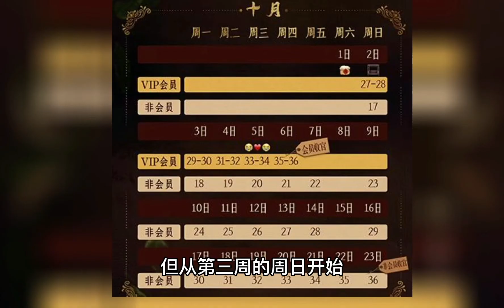《请君》剧中的奇幻宝物 对追剧日历的排播很满意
The fantasy treasure in "Please" is very satisfied with the schedule of the drama calendar.